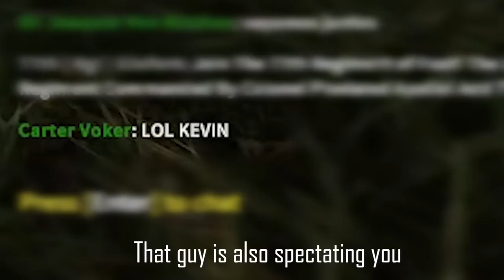Kevin ruins games for 21 minutes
Did the games need ruining? Perhaps. Were they ruined? Perhaps. Was the experience ruined? Not one bit.

Special thanks to channel donors:
slump sloth
SOGGY SAMMICH